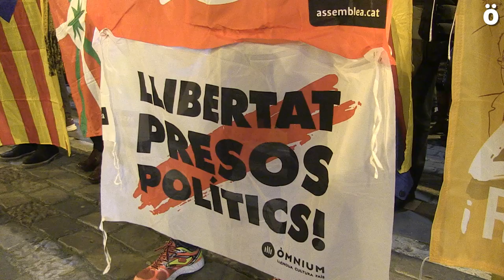Kataluniako buruzagi independentisten aurkako epaiketaren salaketa Iruñean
Gure Esku Dagok deituta, hamarka pertsona bildu dira Iruñean Kataluniako buruzagi independentisten aurkako epaiketa salatzeko. Datorren igandean Donostian izanen den manifestazioan parte hartzeko deia zabaldu dute